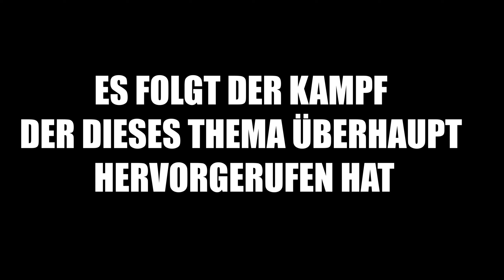PLS COM2US FIX RTA (Summoners War)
► SUMMONERS WAR - Summoners War ist NICHT E-Sports tauglich. Heute ein sehr Empfindliches Thema bezüglich Summoners War und RTA - RTA Farmer sowie Balancing Seitens com2us (Deutsch/German/Gameplay)